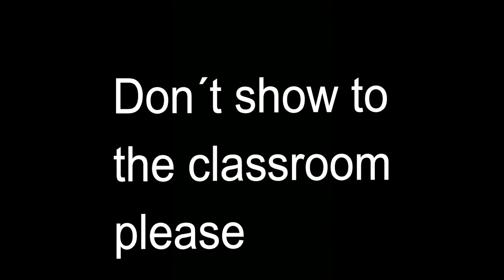10 things that I want to do before 21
This is a video of my 10 things that I want to do before 21.